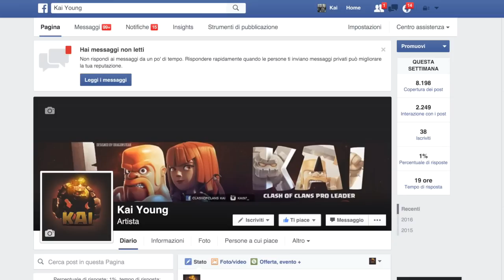I cinesi ce l'hanno piccolo?